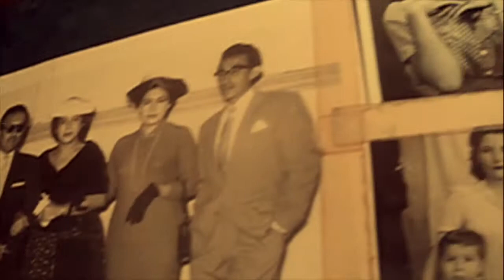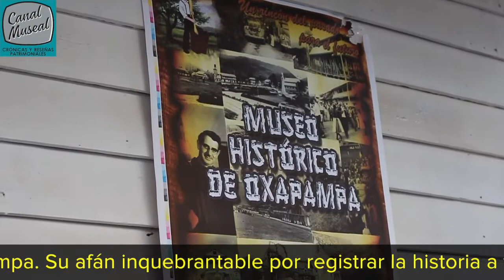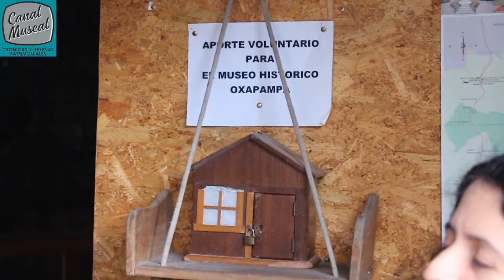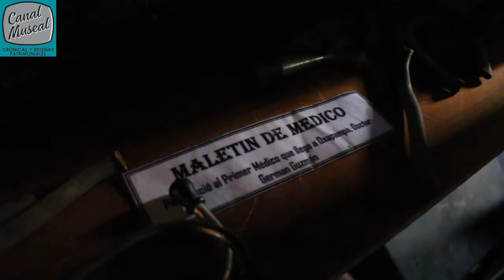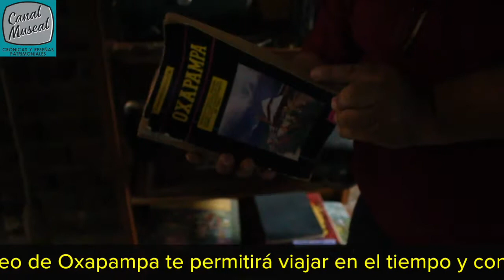EN EL MUSEO HISTÓRICO DE OXAPAMPA / Canal Museal entrevista a Luis Fernández Guzmán / Oxapampa 2018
RECORRAMOS EL MUSEO HISTÓRICO DE OXAPAMPA
CANAL MUSEAL entrevista a Luis Fernández Guzmán
Oxapampa 2018

Se trata del único museo existente en la ciudad de Oxapampa, Pasco.

Funciona a pocos metros de la Plaza de Armas, motivado por un sentimiento familiar: actualmente se encuentra dirigido por dos hermanos en homenaje al hermano desaparecido y primer impulsador del museo, Héctor del Villar Guzmán.

Por ello el Museo Historico De Oxapampa tiene su nombre.

Sin embargo, el sentimiento va más allá de lo familiar para volverse colectivo: es un museo que se alimenta de los recuerdos, donaciones, y préstamos de piezas que realiza la misma población de Oxapampa descendiente de los primeros colonos.

Sin apoyo por parte de las autoridades, el museo avanza y promete nunca cerrar sus puertas, realmente, por amor.

Demos un recorrido...